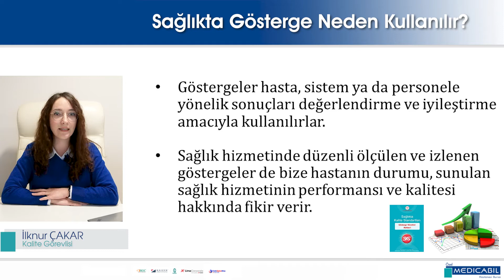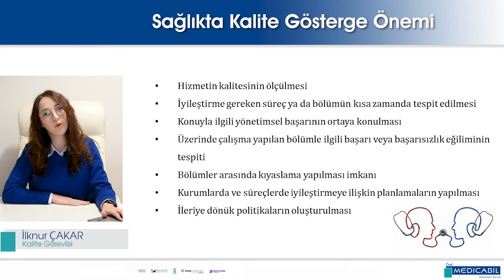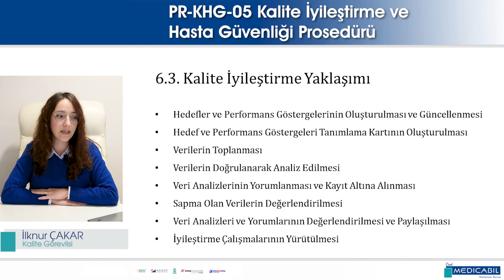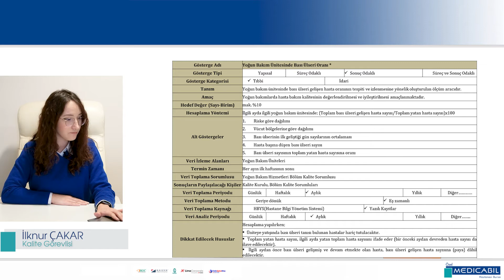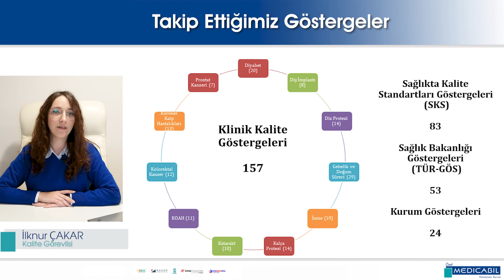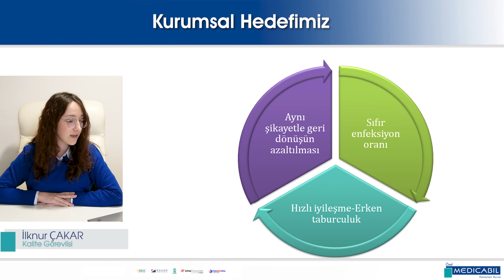Sağlıkta İndikatörler, Seminer Programı, İlknur ÇAKAR, 20.01.2021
SAĞLIKTA İNDİKATÖRLER